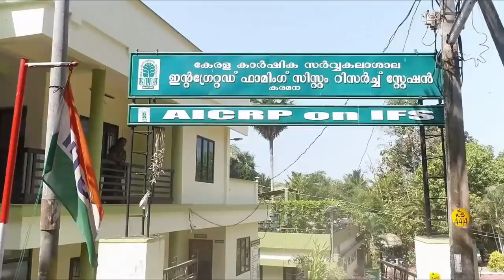IFSRS, Karamana - Krishi Arivukal XXI "Maize - An ideal crop component for integrated farms"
Maize is an ideal crop perfectly suited for integrated farming systems. The tender cobs used as baby corn fetch premium prices in markets. The mature cobs are either directly consumed or can be value added as maize flour or flakes that go into a variety of cuisines. The stalk  and leaves of this plant are good as fodder. Besides, the crop residues when incorporated to soil could enrich its organic matter status and reflect in improved soil properties. Fodder maize varieties are grown exclusively for fodder purpose. Varieties like African Tall can yield up to 15 t of green fodder from an acre of land